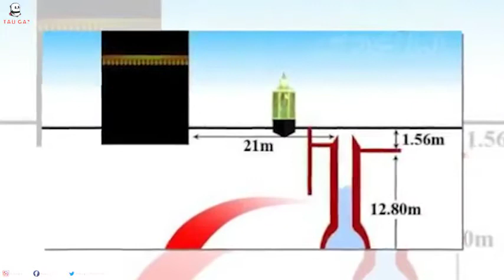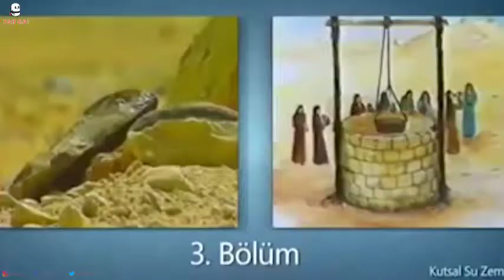Kenapa Air Zam Zam Tidak Pernah Habis?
air zam zam di mekkah tidak pernah kering, mukjizat sumur air zam zam yang tidak pernah habis selalu tersedia untuk jamaah haji